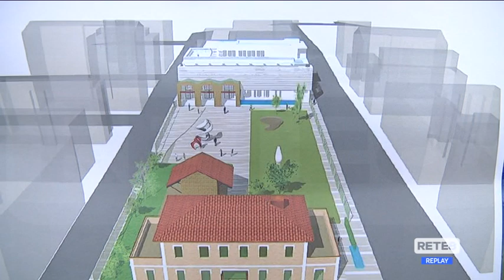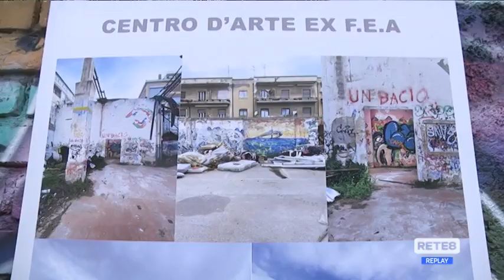Pescara - L’ex Fea pronta tra un anno